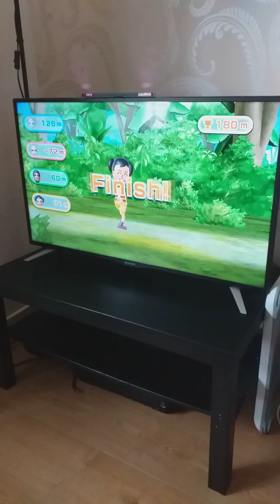Wii party , GingerFreeCake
me and my mum play Wii party minigames ( derby dash ) and lofty leap / rope swing. enjoy the video!

Im player 1 and my mum is player 2.